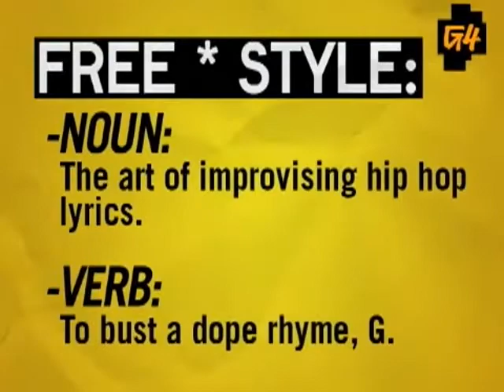Freestyle #24 - Bizarre - W/ Interview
This episode featured Bizarre.